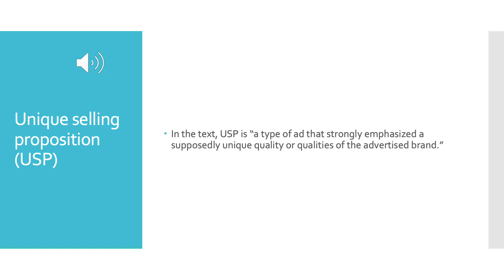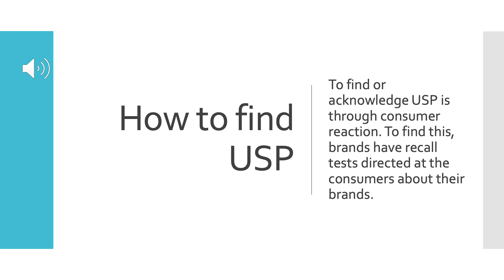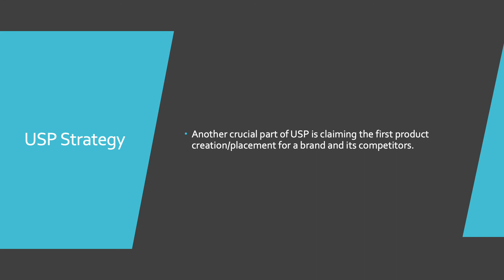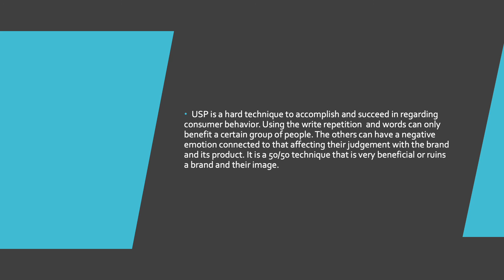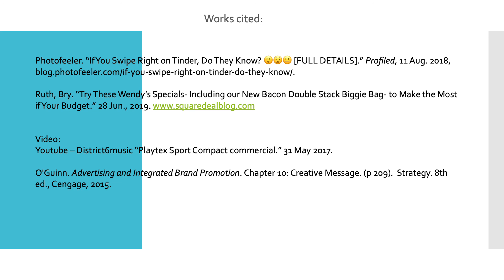PresentationII Comm 205: Chapter 10 USP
Presentation om USP Chapter 10 in Comm 205 (Advertising).

Peyton Hinton
Jacksonville University
Communications Major
Comm 205